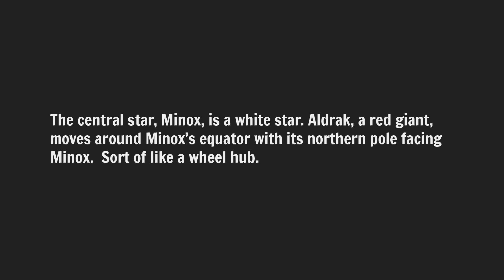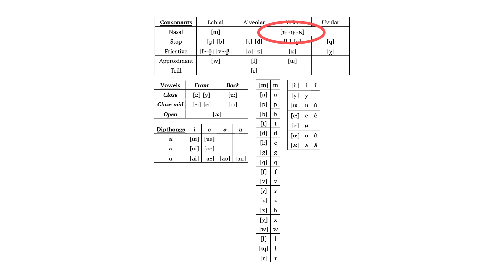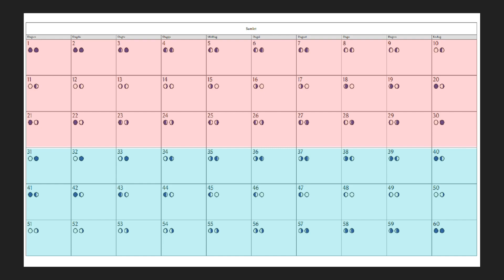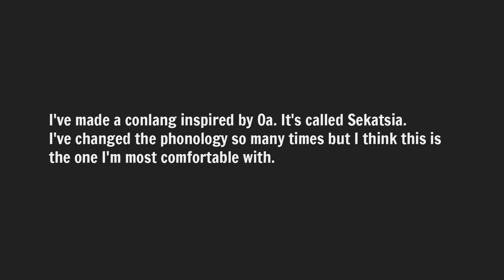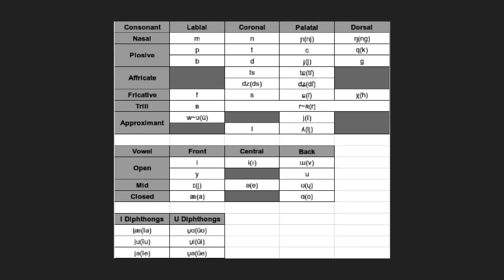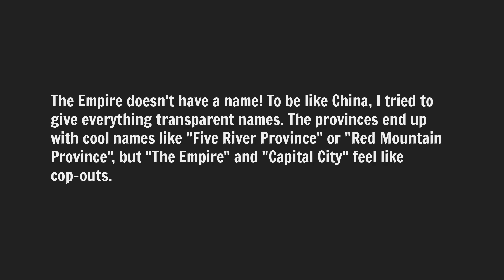WLRST #05 | A Postcard From The Capital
A star system, two phonologies, a calendar, a post apocalyptic setting, a writing system, and a postcard from the capital. Thank to all who submitted.

SPECIAL THANKS PATRONS:

Maggy Bort
Lichen
FrostbiteKelvin
Johan Spaedtke
Spencer Brownlee
Ben McFarlane
Alexander Roper
JJ Albrecht
A3ulez
Andrew P Chehayl
John Hooyer
Lady Beckerton
Usedwashbucket
Patrick Kruse
Slorany
Sean M
P'undrak
Ripta Pasay
World Anvil

TIMESTAMPS:

00:00 Intro
00:09 Triple Star System (Marcus Cupps)
01:01 Phonology of Tlânłae (Evan Robbins)
02:07 Mun Empire Astronomy (Andrea Asro)
03:22 Sekatsia phonology (Puyo Puyo)
04:45 Post Apocalyptic UK & Ireland (Sulaimann Salim)
06:23 Ingora Writing System (DJ Hopkinson)
07:44 A Postcard From The Capital (Sam Katz)
10:55 Outro